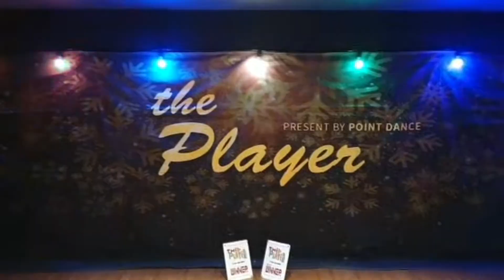8강 Q SHIT vs DUGONG The player32 mini battle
THE PLAYER32 mini Battle

-JUDGE : AKA TWO
-DJ : BART
-MC : UK2
-GUEST SHOW : ReNewAll

-present by. POINT DANCE

[32강] - 1무브 60초
-불후의 명곡 스타일
-제비뽑기로 즉석 배틀

[16강] - 1무브 60초
-32강 대진표 그대로 진행

[8강] - 2무브 50초
-제비뽑기로 지목 배틀 (너 나와)

[4강] - 2무브 50초
-8강 대진표 그대로 진행

[결승] - 2무브 50초